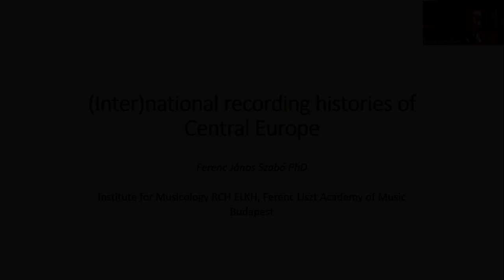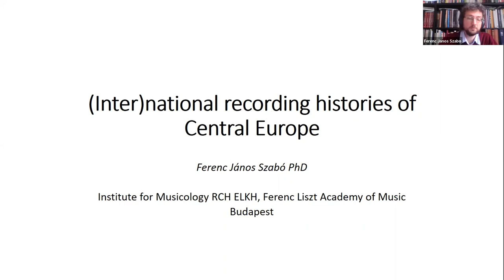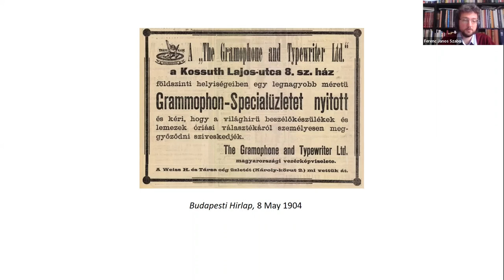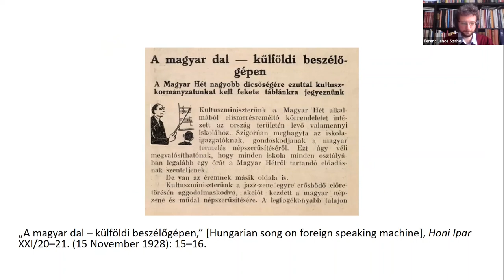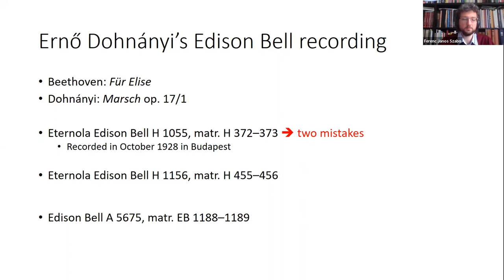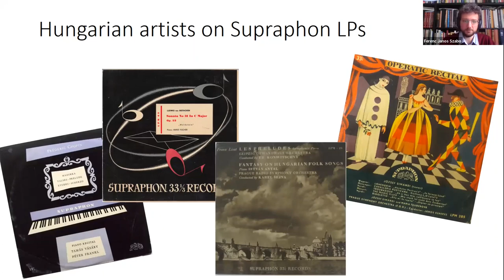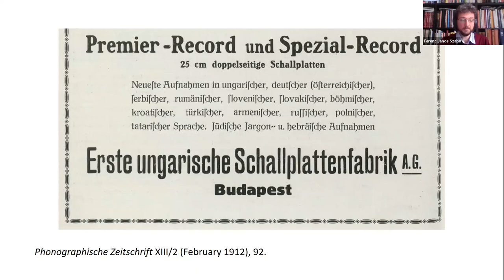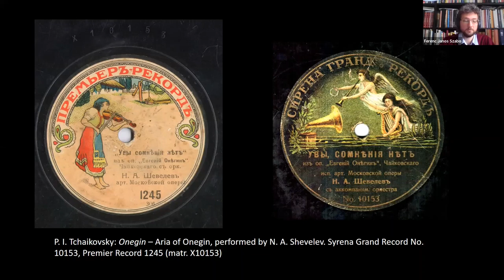FERENC JÁNOS SZABÓ: International recording histories of Central Europe (Symposium "78 rpm at home")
In March 2023, the project DISKOGRAF (short for "The record industry in Croatia from 1927 to the end of the 1950s") organized an international symposium "78 rpm at home: Local perspectives on the early recording industry". The symposium was held onsite at the Music Academy in Zagreb and online, via Zoom platform. The language of the symposium was English.
The symposium lasted for 4 days, from March 8 to 11, 2023.

On March 9, within the 5th session, Ferenc János Szabó (Institute for Musicology RCH ELKH, and Liszt Academy, Budapest) presented the paper "(Inter)national recording histories of Central Europe".

The project is supported by Croatian Science Foundation (HRZZ).